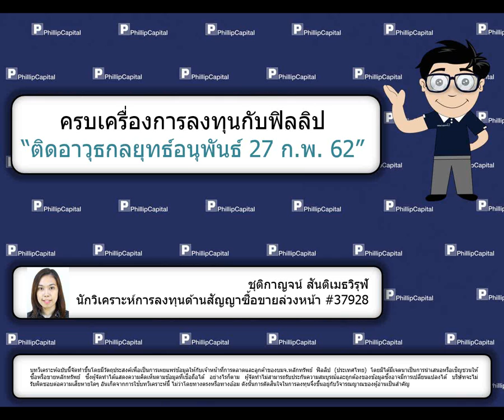ติดอาวุธกลยุทธ์อนุพันธ์ (27 ก.พ. 62)